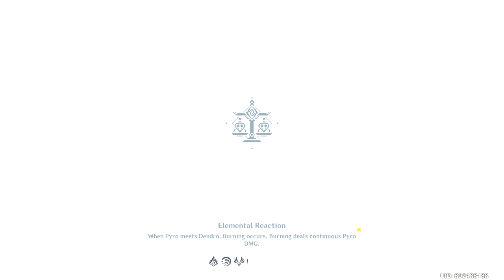Lanjutin Story Quest dari Accros The Sea...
Santai sejenak menghilangkan stress dengan berpetualang dulu di Genshin Impact.
Boring naikin level...lanjutin Story Quest dulu deh yg sudah tertunda lama.